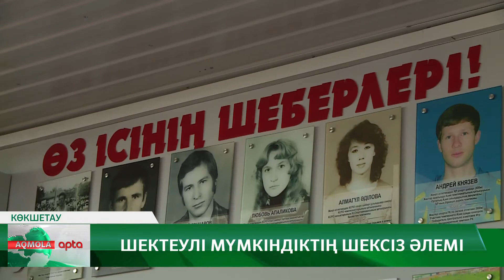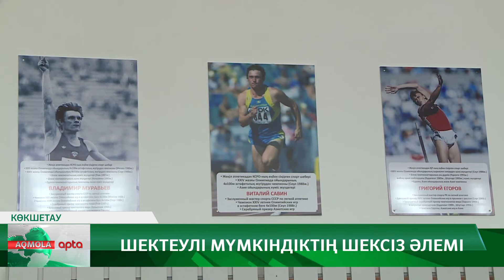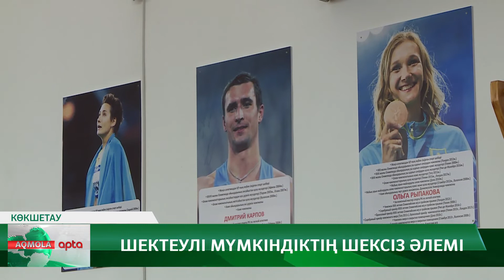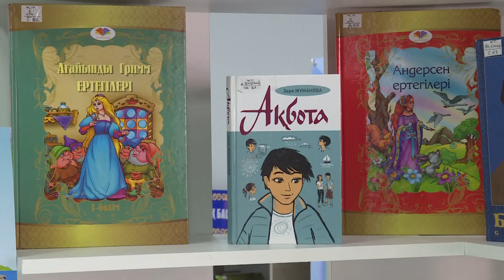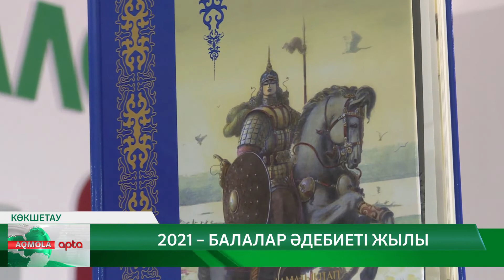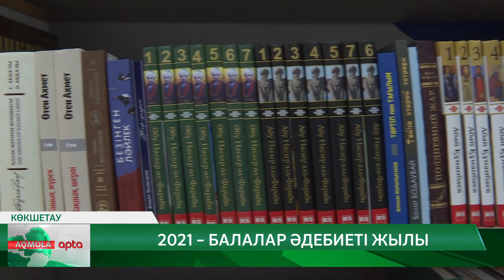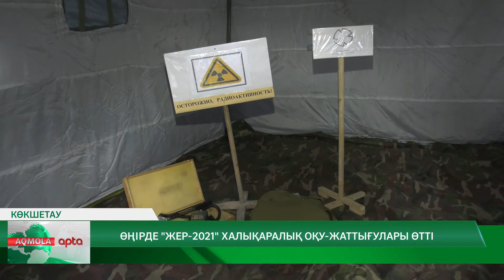"AQMOLA APTA / QAZ / 26.09.2021